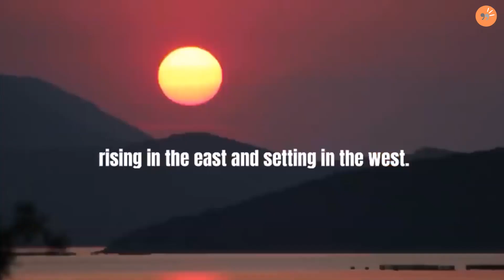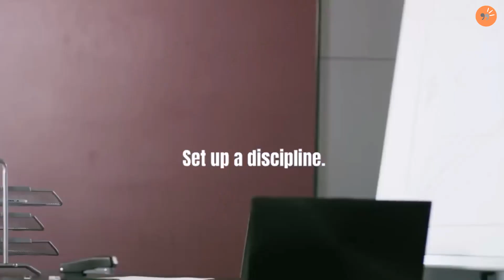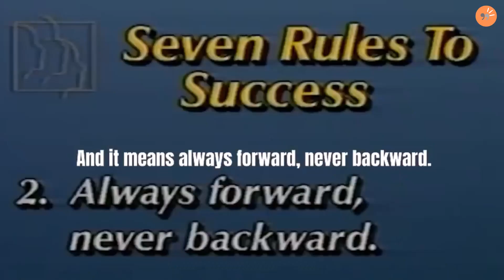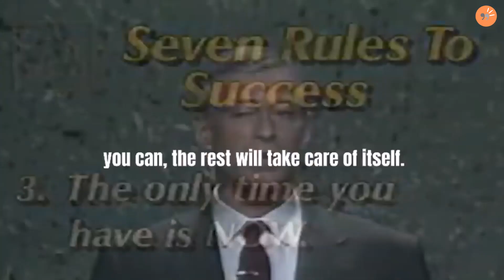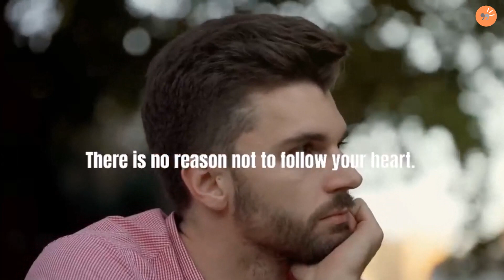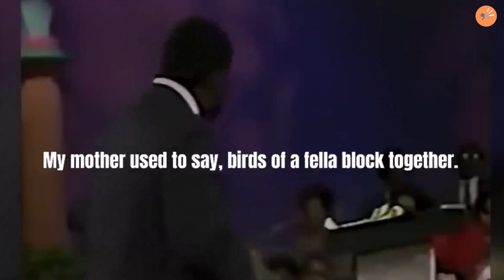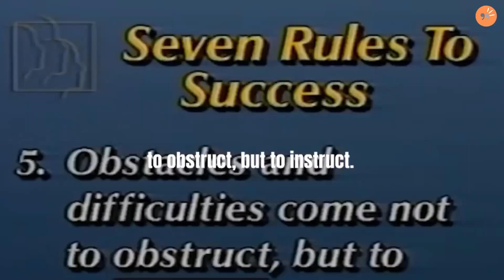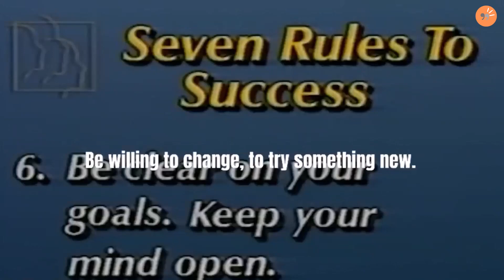7 Steps From Average To Extraordinary | Jim Rohn, Brian Tracy Motivational Video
7 Steps From Average To Extraordinary | Jim Rohn, Brian Tracy Motivational Video